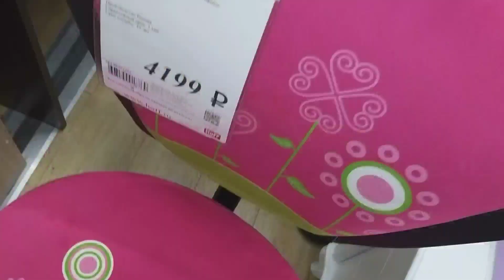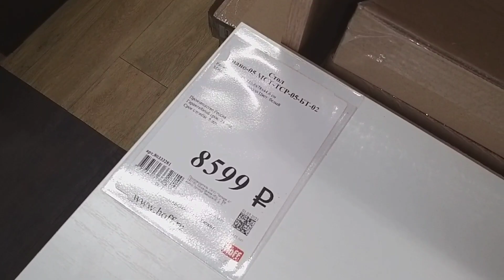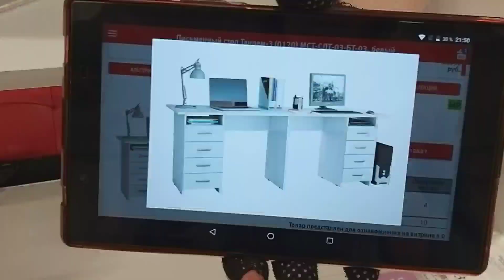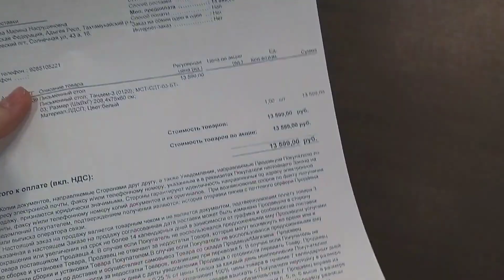ВЛОГ НЕРВЫ СДАЛИ В САЛОНЕ🤯Я ПОПЛАКАЛА😪НО ПОЕХАЛА В HOFF КРАСНОДАР КУПИЛИ ДВОЙНОЙ СТОЛ ТАМДЭМ✅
ВЛОГ🔥 СУШЁНАЯ КОЛБАСА И АВАРСКИЙ ХИНКАЛ ОН ОЧЕНЬ КАПРИЗНЫЙ У МНОГИХ НЕ ПОЛУЧАЕТСЯ,А У МЕНЯ СУПЕР ПУХ

ВЛОГ🤯ДА Я ТАКАЯ🤯ЕДЕМ В ПРОБКЕ НА ОБЛОМ СЛУШАЕМ ИСТЕРИКУ СЫНА ДОБРАЛАСЬ ДО ИКЕА🤔НО ВСЁ ПОШЛО НЕ ТАК😡

👑СТОЙКИЙ БРЕНДОВЫЙ ПАРФЮМ ДЛЯ МОИХ ДРУЗЕЙ ПО 490 рублей👍🏻🤯👍🏻Я в восторге, экономия весомая👜⤵️⤵️

Для заказа по России 30 мл в пластике и 40 мл в стекле:

ВЛОГ СВАРИЛА БОРЩ🥘 ПОЕХАЛИ С ПОГОДКАМИ ЗА КАНЦЕЛЯРИЕЙ В АШАН ТАМ Я И УБИЛА ОБРУЧАЛЬНОЕ КОЛЬЦО😔МАРИНА

⤵️У ПАРФЮМ Д ПАРИ ОТЛИЧНОЕ КАЧЕСТВО😁

☃️ВЛОГ КРАСНОДАР ЗАМЕЛО СНЕГОМ❄А МЫ ГУЛЯЕМ ДУРАЧИМСЯ ❄ДЕТИ СЧАСТЛИВЫ/ЛЕТ СЕМЬ ТАКОГО НЕ БЫЛО😱МАРИНА

❤ВЛОГ ВАЛЕНТИНКА УДАЛАСЬ✅ ЗАЧЕМ ОНИ ТАКИЕ ДОРОГИЕ❓🤦🏼‍♀️КАК Я МОГЛА ТАК СКАЗАТЬ🤦🏼‍♀️ПОВЕСИЛИ КАРТИНЫ

🎀ВЛОГ ЛЕНИВЫЕ ГОЛУБЦЫ

 ПРИГОТОВИЛА НЕРЕАЛЬНО ВКУСНЫЕ😋МОЙ ВЕС😜VLOG LAZY DIGITS PREPARED INCREDIBLY DELICIOUS MY GRAPE COMPOTE FROM DAGESTAN🤷🏼‍♀️

🧿ВЛОГ ДОМАШНИЙ ПРОСТОЙ ГОТОВЛЮ МАНТЫ И СУП КУРИНЫЙ😋ДОЖДАЛАСЬ ТРОЕ ДЕТЕЙ ПОМОГАЮТ МАМЕ С УБОРКОЙ🤗МАРИ

💃ВЛОГ ДОЛГОЖДАННАЯ ВСТРЕЧА С СЁСТРАМИ❤РУМ ТУР В ГОСТЯХ🤪КАК МЫ ЭТО ВСЁ ПОВЕЗЁМ🎀МАРИНА МИЯ КРАСНОДАР

🎀ВЛОГ ЕДЕМ К РОДСТВЕННИКАМ В ГОСТИ ПОСЛЕДНИЕ ДНИ В ДАГЕСТАНЕ /РУМ ТУР У ТЁТИ ЧЕЧЕНКИ🤗МАРИНА МИЯ ВЛОГ

🎀ВЛОГ КУПИЛА КАРТИНУ ОТ СГЛАЗА И ЗАВИСТИ😱РЫНОК ХАСАВЮРТ/МАМОЧКА ГОТОВИТ ЧЕЧЕНСКИЙ ХИНКАЛ🤗

🎀🧱РУМ ТУР ДВУШКИ 73 м² МНОГОДЕТНОЙ СЕМЬИ С ОГРОМНОЙ КУХНЕЙ ГОСТИНОЙ БЕЗ ДИЗАЙНЕРА ЗА 2 МЕСЯЦА🧱 НА КУБАНЬ

🎀ВЛОГ🔺️КАК МЫ ДОЕХАЛИ С 3️⃣ ПОГОДКАМИ НА МАШИНЕ С КРАСНОДАРА В ДАГЕСТАН 🚷УДАР БЫЛ СИЛЬНЫЙ/MARINA MIA

🎀ВЛОГ ЖИВЁМ НА ЗАРПЛАТУ С ЮТУБ/ДОВЕЛИ МЕНЯ/ЕДЕМ С 3 ПОГОДКАМИ В ГАЛЕРЕЮ ЗА ОБУВЬЮ/MARINA MIA ВЛОГИ

🎀ВЛОГ ОТМЕТИЛИ ДЕНЬ РОЖДЕНИЕ🥳 В РЕСТОРАНЕ ГАЛИЦКОГО CAfE KRASNODAR🥳/MARINA MIA ВЛОГИ РЕАЛЬНАЯ ЖИЗНЬ

ВАНИЛЬНАЯ СЕМЬЯ У НАС В ГОСТЯХ🎀

💞🎉ВЫПИСКА СЫНОЧКА

ВАС ждут позитивные ВЛОГИ ИЗ КРАСНОДАРА